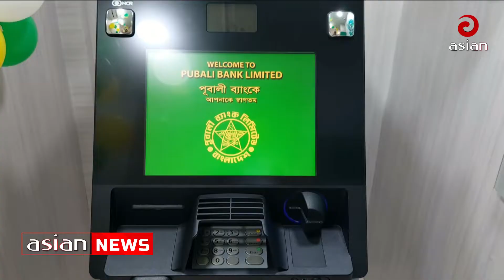মৌলভীবাজারে পূবালী ব্যাংকের এটিএম বুথের উদ্বোধন | Pubali Bank ATM booth